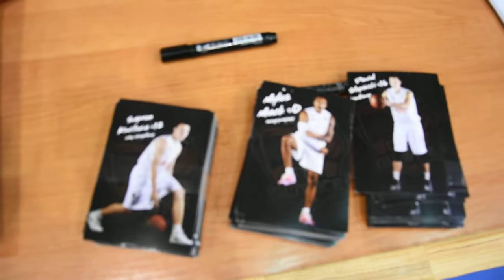GTK Gliwice PLK trening z KS Pogoń